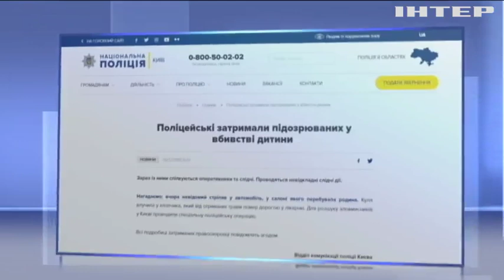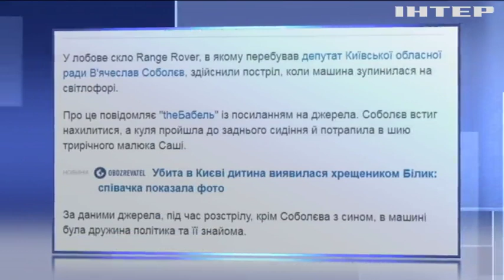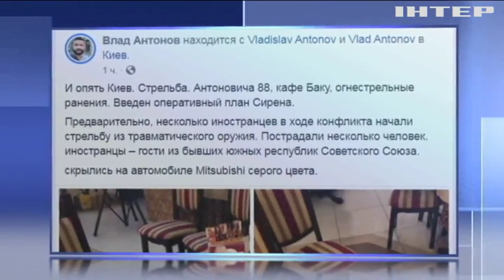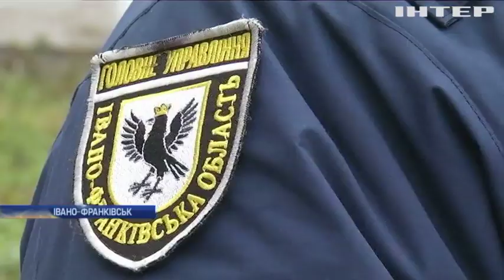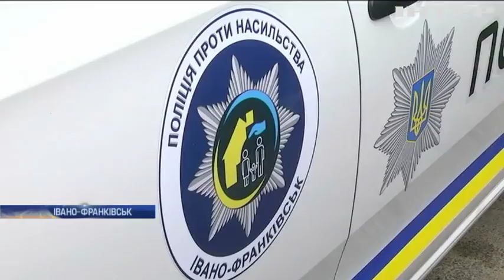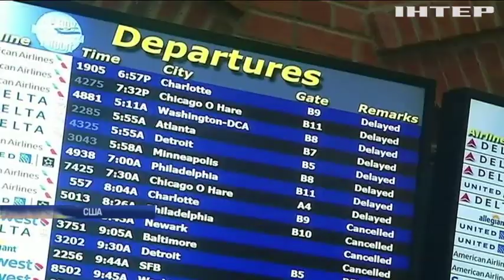Новости 9:00, выпуск за 3 декабря 2019 года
Дивіться у цьому випуску: МЗС вручило ноту протесту послові Угорщині. Пожежа у Запоріжжі забрала життя бабусі та дівчинки. Ангела Меркель зустрілася із бунтуючими фермерами.